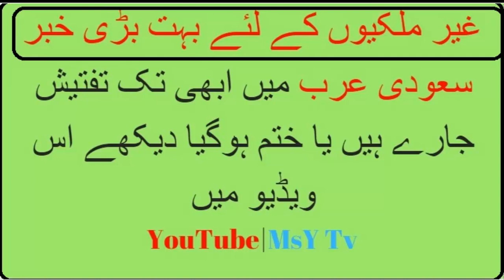Saudi Arabia Latest News Today 20 March on Urdu | Hindi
Saudi Arabia Latest News Today on Urdu | Hindi
Saudi Arabia Foreign Policy |Saudi Arabia News Today| In Hindi Urdu
saudi urdu Akhbar today 20/3/2018